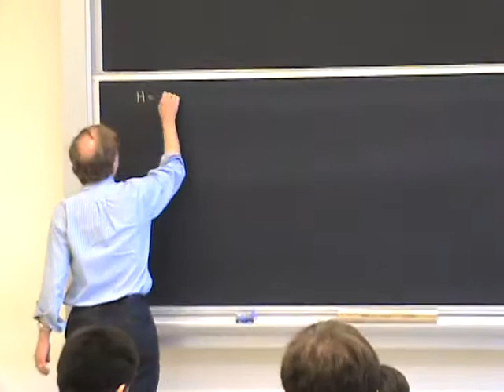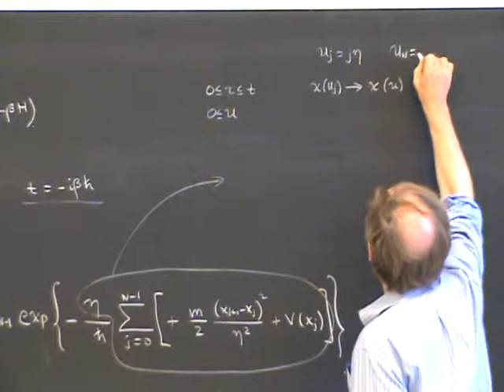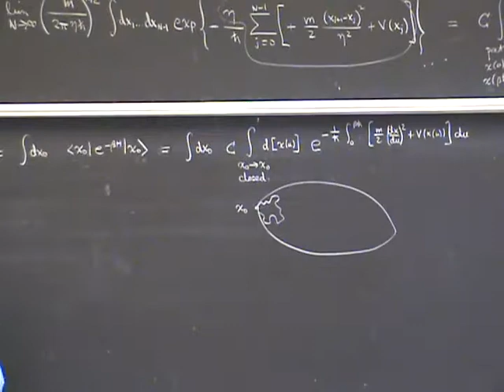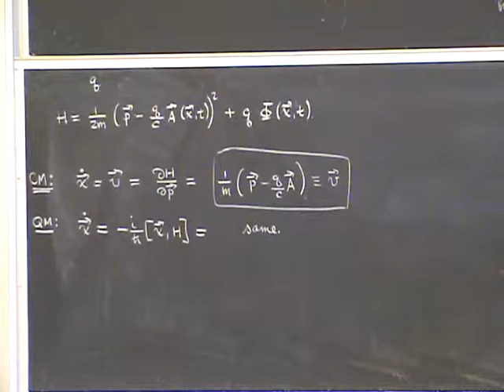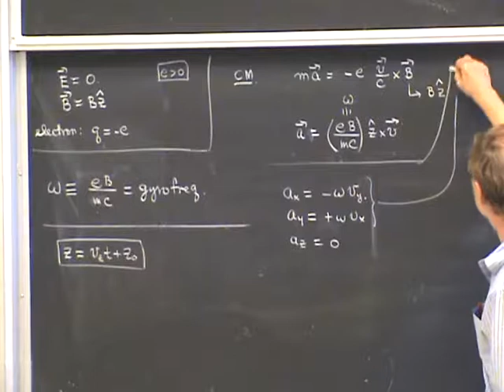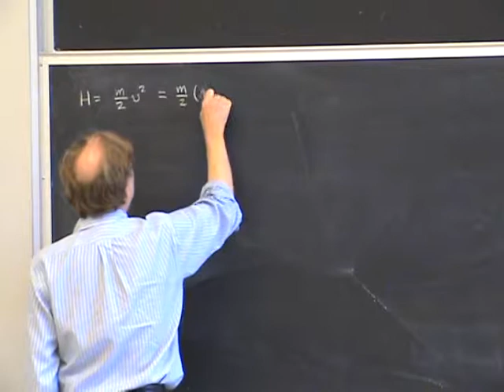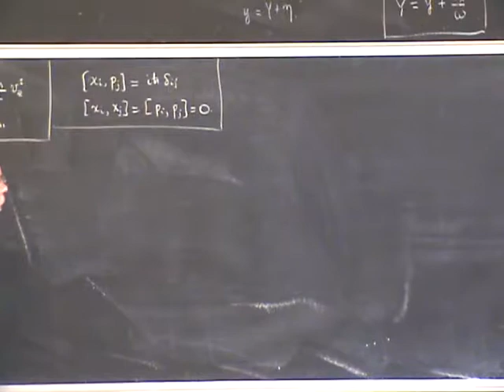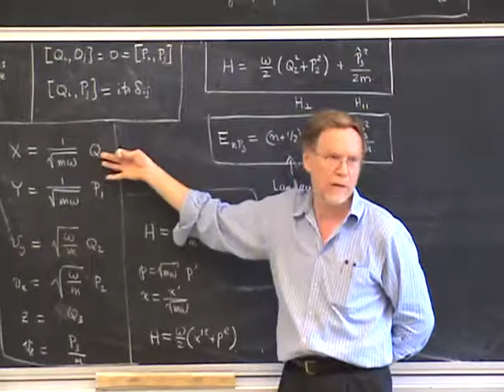PHYS 221A 2010:10:04 Lec 16 Charged Particles in Magnetic Fields Classical Motion